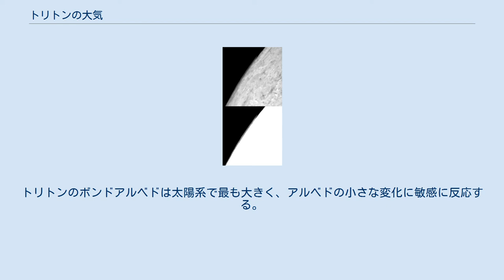トリトンの大気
トリトンの大気(Atmosphere of Triton)は、トリトンの上空800kmまで広がっている。
組成はタイタンの大気や地球の大気と同様に主に窒素である。
地表での気圧はわずか14マイクロバールであり、地球の約7万分の1である。
もともとトリトンは厚い大気を持つと考えられており、1989年に接近したボイジャー2号によって観測された。
その後の観測で、温度が上昇していることが示されている。
 トリトンの大気の主成分は窒素である。
その他にメタンと一酸化炭素の存在が知られているが、その量は窒素の数百分の1%程度である。
2010年に地上からの観測で発見された一酸化炭素はメタンよりも若干量が多い。
窒素に対するメタンの量は、2001年に至点に達したことによるトリトンの温暖化のため、1986年と比べて4倍から5倍に増加している。
 その他、トリトンの大気にはアルゴンとネオンが存在する可能性も示されているが、1989年のボイジャー2号による紫外線スペクトル観測では検出されなかったため、その存在量は数%を超えないと考えられている。
上述の気体の他に、大気上層には、メタンの光分解で生成したかなりの量の水素原子、水素分子も含まれる。
この水素はすぐに宇宙空間に逃げ、海王星の磁場中のプラズマの源となる。
 同様の組成を持つ太陽系の惑星及び衛星には、地球、タイタン、冥王星、そして恐らくはエリスがある。
 トリトンの大気は構造化されている。
大気は、外気圏との境界が存在する地表から800kmまで広がっており、1989年時点で地表の気圧は約14マイクロバールであった。
これは、地球の地表大気圧の約7万分の1に過ぎない。
トリトンの固体窒素は六方最密充填結晶の状態を取っているため、地表気温は少なくとも、立方格子構造への転移温度である35.6K以上である。
また、トリトンの大気における窒素の蒸気圧平衡から、温度の上限は40K代前半である。
最も可能性の高い温度は、1989年時点で38 ± 1 Kである。
1990年代になると、後述のトリトンの温暖化により、気温は約1K上昇した。
 太陽によって加熱されたトリトンの地表付近での対流によって、高度約8kmまでは対流圏が形成されている。
対流圏では、気温は高度とともに低下し、対流圏界面で最低の約36Kに達する。
トリトンの大気では、対流圏と熱圏からの熱が放射冷却と釣り合う層である成層圏は存在しない。
対流圏の上には熱圏（8から850km）と外気圏（850km以上）がある。
熱圏では、気温は高度とともに上昇し、300kmで一定の約95Kに達する。
上層大気は、トリトンの弱い重力のため、常に宇宙空間に漏れている。
その速さは、1秒当たり、約0.3kgに相当する約1×1025個の窒素分子である。
 ボイジャー2号が観測したトリトンの縁にかかる雲 固体窒素の粒子は、地表から数km上空の対流圏内で雲を形成する。
その上では、地表から約30kmの高度までもやが広がっている。
これらは、太陽や恒星からの紫外線がメタンに作用して生成される炭化水素やニトリルであると考えられている。
 1989年、ボイジャー2号は、地表付近で東方向または北東方向に約5から15m/sの速度で吹く風を発見した。
その方向は、南極冠上空で南西から北東に広がる暗い筋の観測によって決定された。
1989年は南半球が夏だったことから、この風は、南極冠からの固体窒素の昇華に関連していると考えられている。
気体窒素は北方に動き、コリオリ力で東方に進路が曲がり、地表付近では高気圧となる。
対流圏の風はマイクロメートルの大きさの物体を巻き上げることが可能で、筋を形成する。
 大気中を約8km上昇し対流圏界面に達すると、風の方向が変化する。
極と赤道の温度差に従って、現在は西向きに吹いている。
この高層の風はトリトンの大気を歪ませ、非対称にしている。
この非対称性は、1990年代に起こったトリトンによる太陽の掩蔽の際に実際に観測されている。
 ボイジャー2号の到着以前には、地球の30%の密度を持つ窒素とメタンの大気が提示されていた。
これは、火星の大気と同様にかなりの過大評価であった。
しかし、火星の大気と同様に、初期には密度の大きい大気を持っていたと考えられている。
 ボイジャー2号は、1989年に海王星に最接近した後、5時間にわたりトリトンの上空を飛行した。
この間、ボイジャー2号は大気を測定し、メタンと窒素を発見した。
 1990年代、地球の天文台から、トリ...